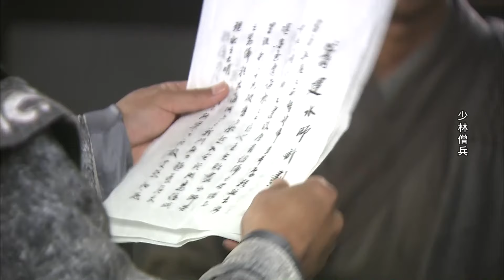[Multi Sub] The Shaolin Warriors EP.21 Yuewen struggles to identify the real spy among the soldiers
【Synopsis】During the Jiajing era of the Ming Dynasty, Japanese pirates were rampant along China's southeastern coastline. Treacherous prime minister Yan Song monopolized the court politics, neglecting to resist the pirates. Although General Qi Jiguang was determined to serve his country, he found himself powerless in the face of difficulties. In the slaughter by the Japanese pirates, the young Yuekong lost his mother. The Big-foot Monk saved and took him to the Shaolin Temple, where he became best friends with Yuewen. Fifteen years later, Yuekong came to the Sea Sacrificial Ceremony and encountered the Japanese girl Hideko, who fell in love with him. Under Abbot's order, Yuewen and Yuekong went to the front line to train soldiers for Qi Jiguang, and what awaited them was not only drastic changes in their lives but also tests of life and death.

【Starring】Sammo Hung, Hung Tin-Chiu, Li Mingshun, Li Man, Cui Lin, Chen Zhihui, Cui Peng